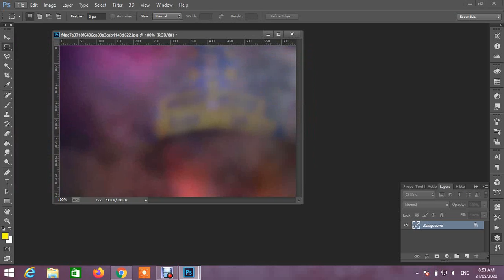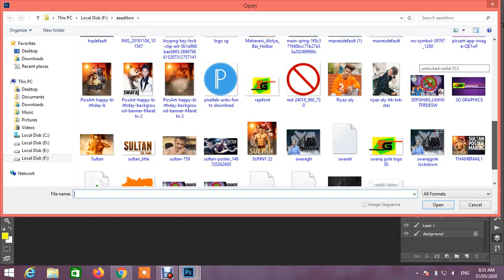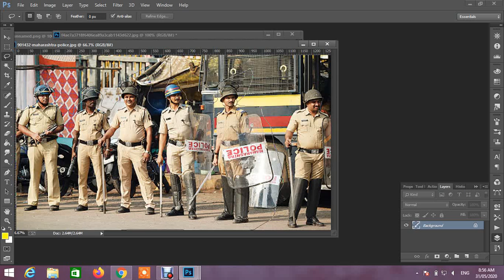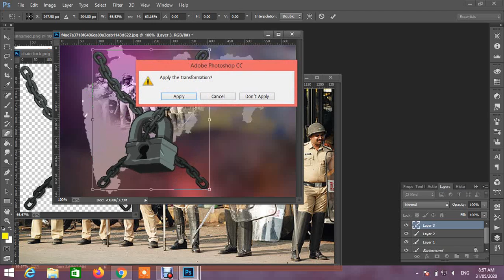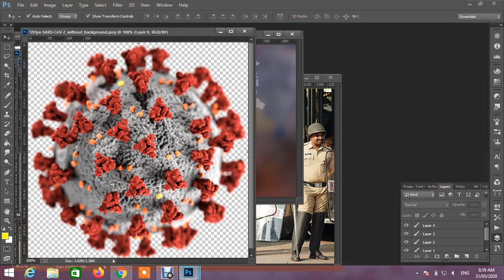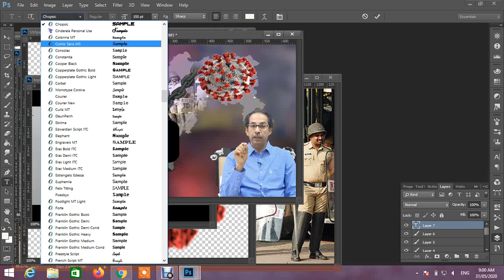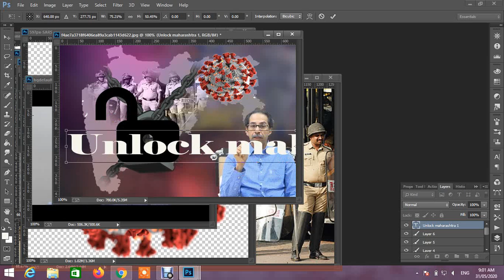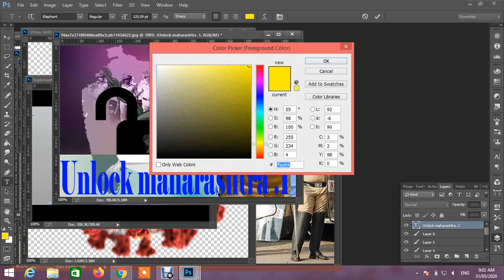maharshtra unlock 1 lockdown 0.5 cm uddhavthakre banner editing